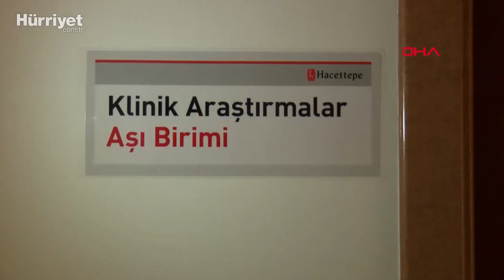Tüm Dünya Merakla Bekliyordu! Makale Yayınlandı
Türkiye'nin ilk kullandığı aşılan olan Sinovac firmasının Coronavac aşısı için tüm dünyanın dört gözle beklediği Faz 3 çalışma sonuçları dünyada ilk kez Türkiye’den geldi. Faz 3 aşı çalışmasının makalesi önceki gün dünyanın en saygın tıp dergisi Lancet’te yayınlandı. Prof. Dr. Murat Akova ile Prof. Dr. Levent Doğanay, Demirören Haber Ajansı’na önemli açıklamalarda bulundu.